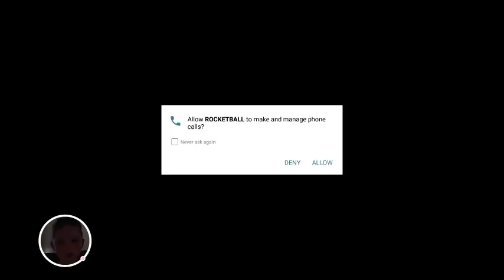Baseball with jj(2)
Playing basball